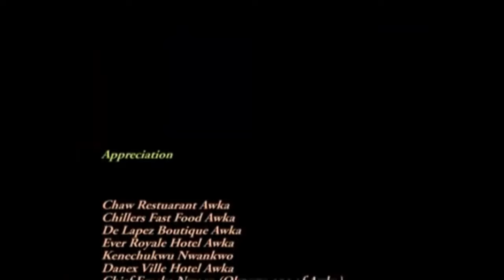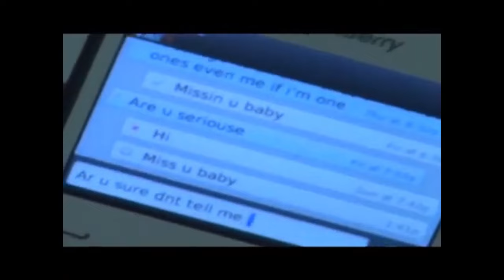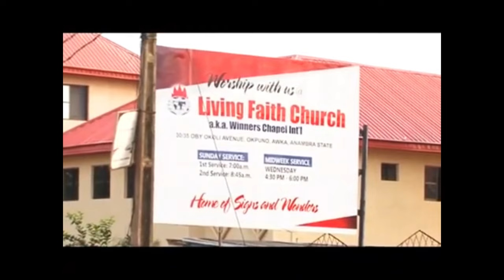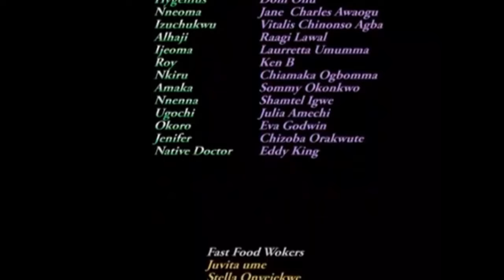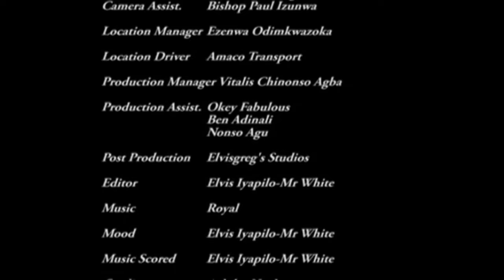Be Kind, Everyone You Meet Is Fighting A Battle A TOUCHING TRUE LIFE STORY - A Nigerian Movie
A wicked man who is unable to have a male child wrecks havoc on his brother's children out of jealousy.